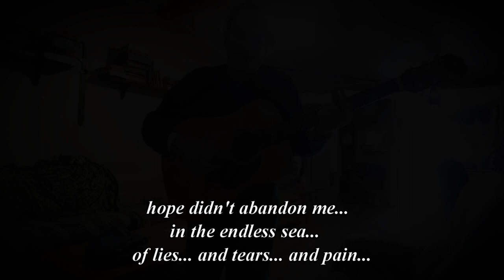heaven followed with him acoustic (:~:)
an interesting song... the ole guitar is sounding good (:~:)